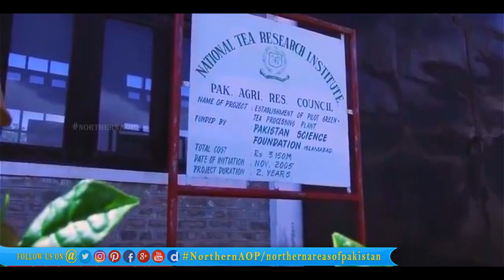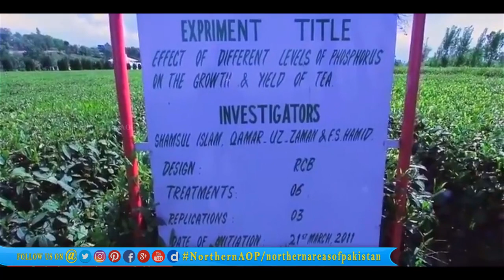Shinkiari KPK Tea Farming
After 20 years of experiments Pakistan has succeeded in growing Tea of international level in Mansehra at Shinkiari.Now Pakistan can grow its own Tea.This will save our economy.First we are growing on 3000 acres and then will expand it rapidly..